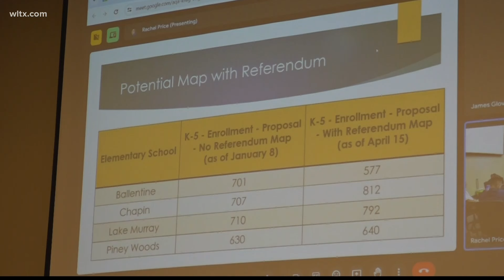Fundraising to fix schools in Lexington-Richland Five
The Lexington Richland 5 school district tonight school board members discussed passing a $240 million bond referendum that would raise taxes for residence living